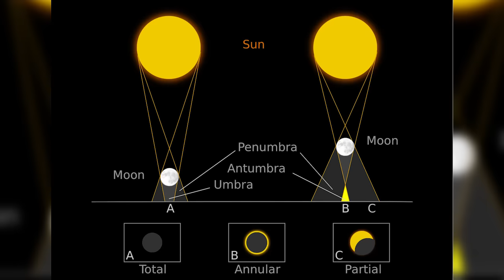Próximo eclipse solar total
Créditos:

Conducción:
Nombre del Conductor

Escrito por:
Oscar Perez @pwrofpwr